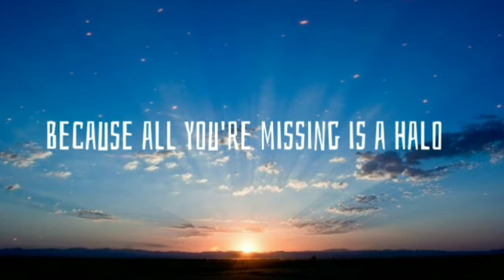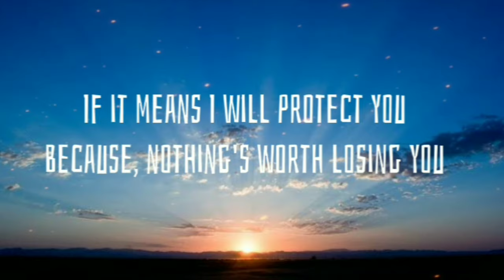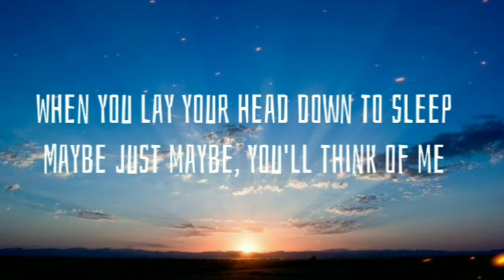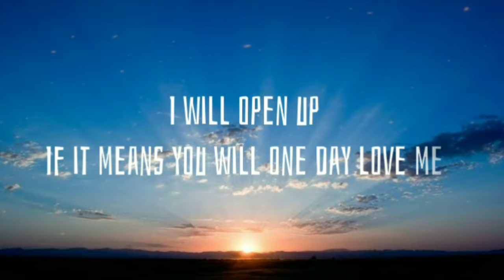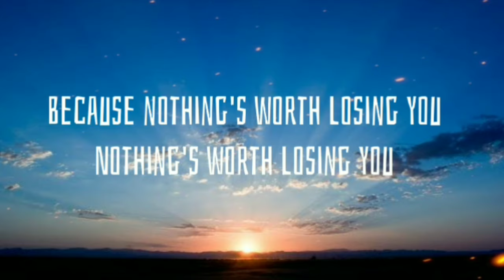Hayd - Nothin's Worth Losing You ( Lyrics ) [ Vanuatu Remix ]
Nothin's Worth Losing You - Lyrics

Sitting in my room I think of you
Did god send down an angel
Because all you're missing is a halo

Laying in my bed I dream of you
You're in a dress like a princess
And then I wake to realize
My fantasy is my reality

I will climb the highest mountain
I will swim across the sea
If it means I'll get closer to you
I will fight a giant army
I will go to war
If it means I will protect you
Because, nothing's worth losing you

Getting on my knees I pray for you
That you'll be safe and cared for
When you lay your head down to sleep
Maybe just maybe, you'll think of me

I will write you a symphony
I will sing a lullaby
If it means I can help you fall asleep
I will tell you all my secrets
I will open up
If it means you will one day love me
Because...

You're the reason that the birds sing
You're the reason why my heart beats
You're the reason, you're the reason

You're the reason why the stars shine bright
You're the reason why I'm always alright

Why I'd climb the highest mountain

Nothing's worth losing you